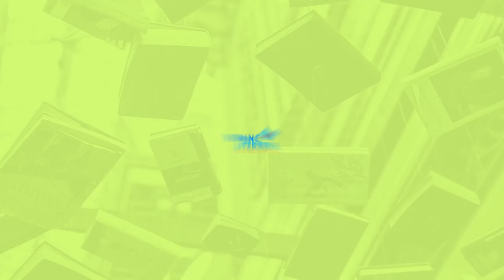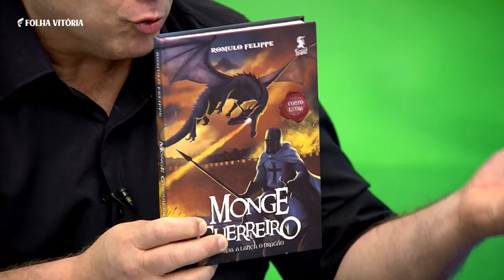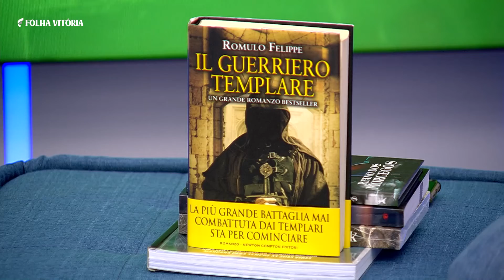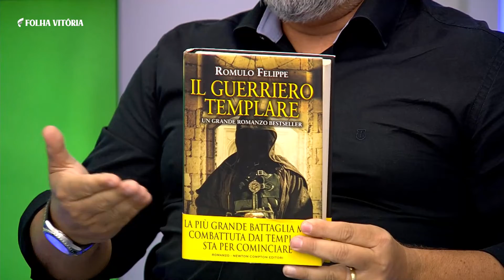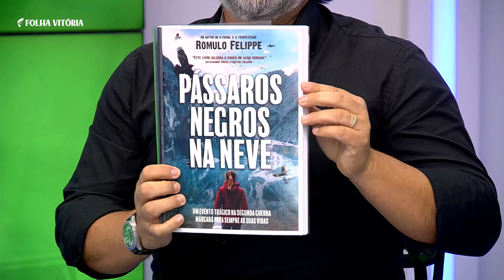Vitrine Literária - Entrevista com Rômulo Felippe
Neste terceiro episódio, Grijó bate um papo sobre literatura de fantasia, leitores numa determinada faixa etária, preocupação com os leitores, temática específica, pesquisa literária e histórica com Rômulo Felippe.